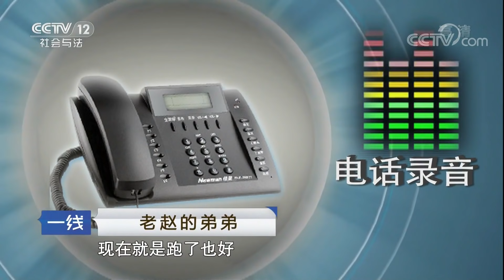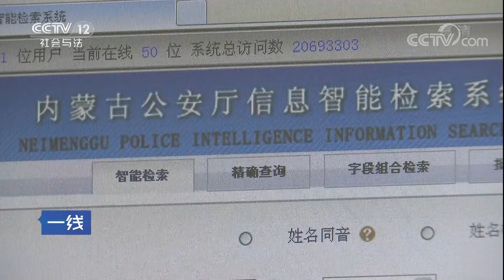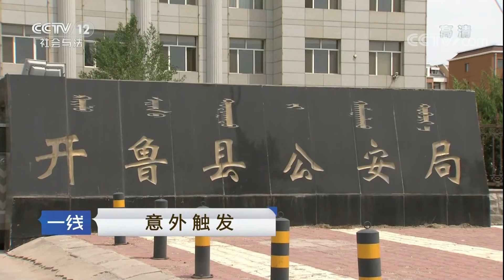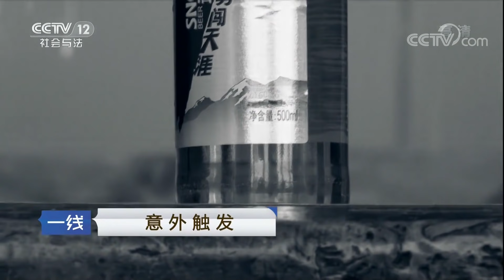《一线》 20180113 意外触发 | CCTV法制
本期节目主要内容： 失联的铲车司机老赵与铲车一起失踪，是他监守自盗吗？警方介入调查后发现，这不是一桩普通的盗窃案，一点微小的利益竟引发血案，真相令人感慨。